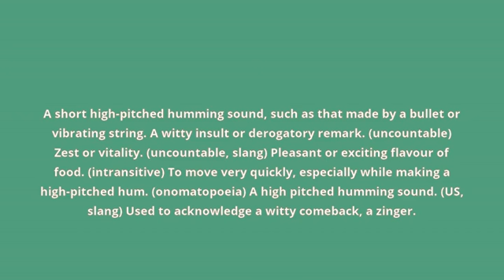what is the meaning of zing